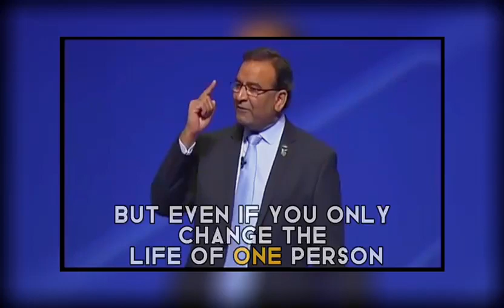sr. Bash Bokhari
Change One Person's Life